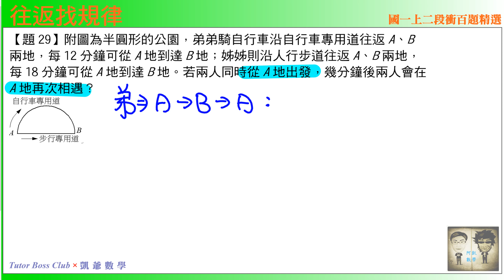國一上二段 段衝精選 題29 往返找規律 TBCx凱爺數學